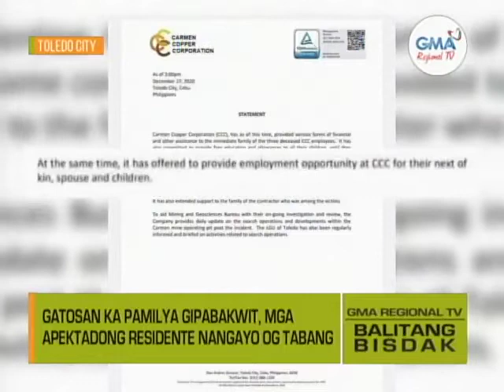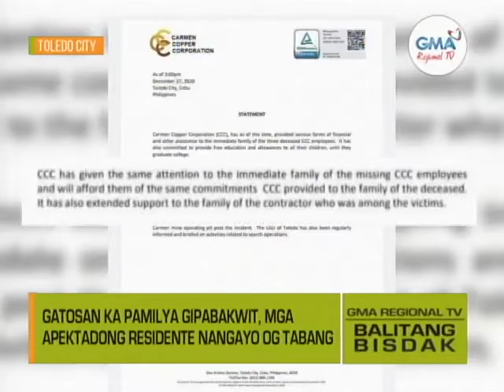Balitang Bisdak: Gatosan ka mga Pamilya Duol sa Landslide Area, Gipabakwit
Kapin sa 2Mil ka mga molopyo sa Barangay Biga sa Dakbayan sa Toledo City gipabakwit; mga apektadong residente nanawagan og hinabang.